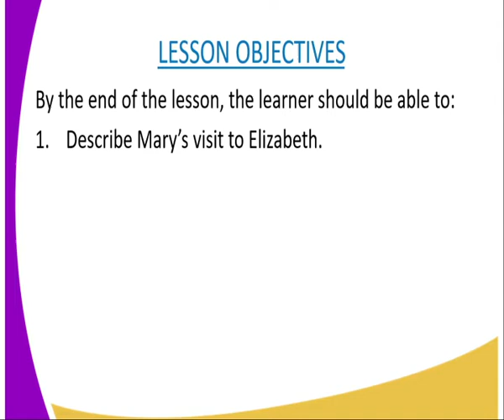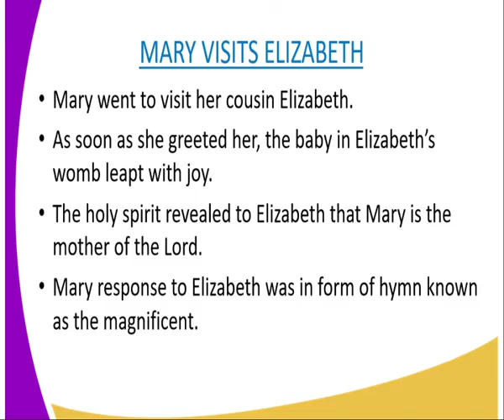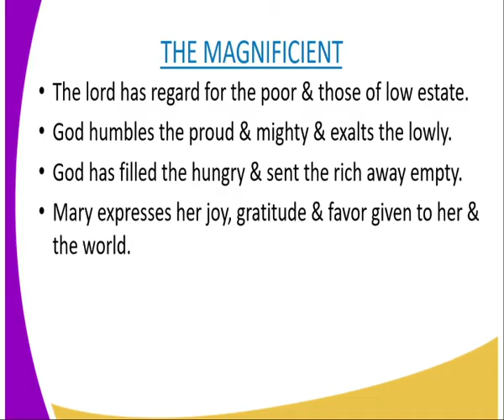C R E form 2,Mary visits Elizabeth,lesson 6